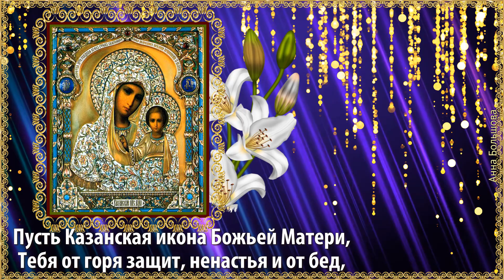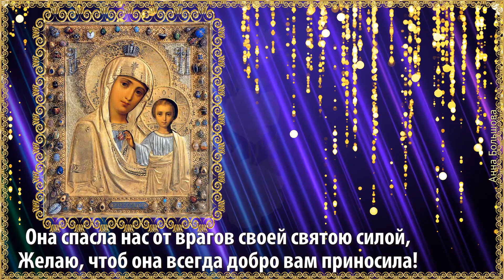День Казанской иконы. Поздравление с Днем Казанской иконы 4 ноября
День Казанской иконы Божией Матери. Поздравление с Днем Казанской иконы 4 ноября. 4 ноября Россия отметит День народного единства и День Казанской иконы Божией матери. Это один из самых любимых и почитаемых образов Пресвятой Богородицы в России. Казанская икона Божией Матери стала символом ополчения, освободившего Кремль при изгнании поляков из Москвы. В День Казанской иконы Божией Матери я от души желаю мира и благополучия. Пусть Казанская икона всегда защитит от жизненных бедствий и недругов. Еще об истории праздника

Музыка Сергей Гребенников "Молитва к Божьей Матери"